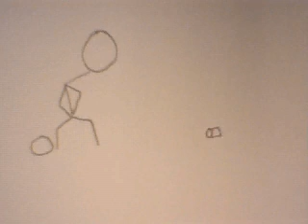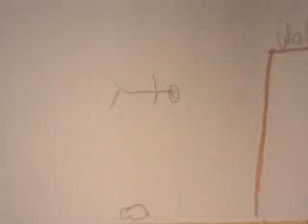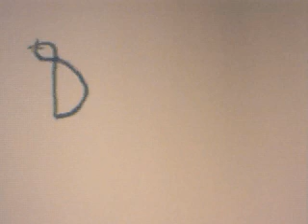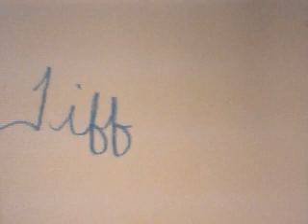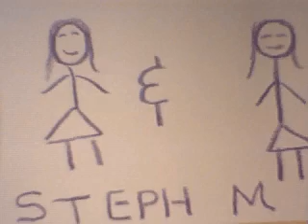SMASH Animation (2006)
A collection of flip card animations drawn on 4" x 6" cards using pencil and crayon done by 83 High School students played back at 5 cards per second.